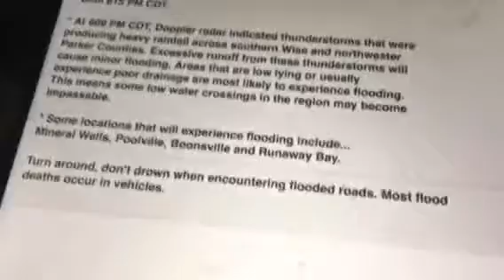Here why i couldn’t catch the 6 pm test